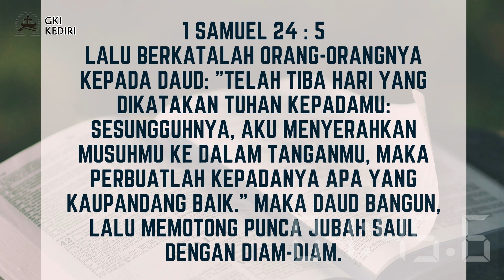SARAPAN #47 || "YANG KAU PANDANG BAIK" (Rabu, 23 Februari 2022)